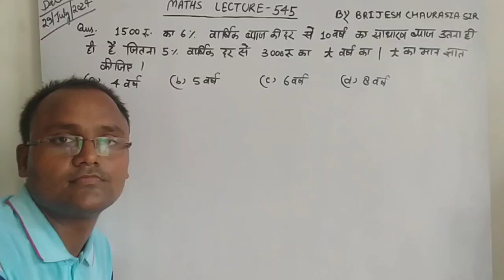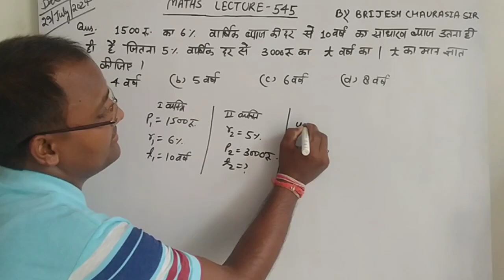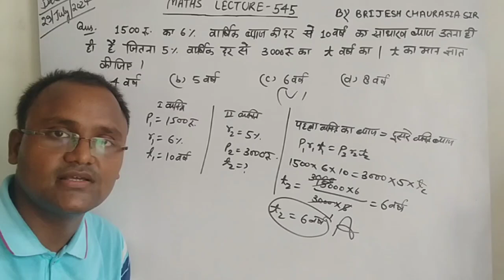1500 रु. का 6% वार्षिक ब्याजकी दर से 10 वर्ष का साधारण ब्याज उतना ही है जितना 5% वार्षिक दर से 3000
1500 रु. का 6% वार्षिक ब्याज की दर से 10 वर्ष का साधारण ब्याज उतना ही है जितना 5% वार्षिक दर से 3000 रु. का t वर्ष का। t का मान ज्ञात कीजिए।